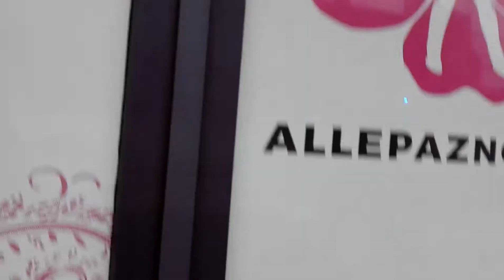2018 10 29 Zmiażdzona 20 letnia dziewczyna Szabaty Żydów Zdanowskiej,Kacprzaka V2of3